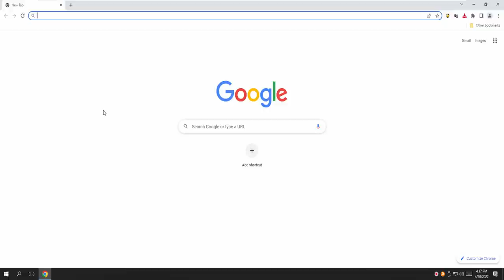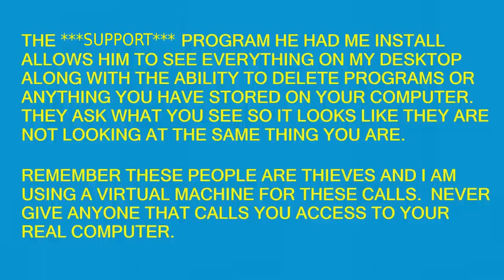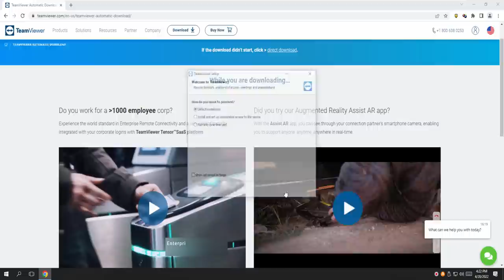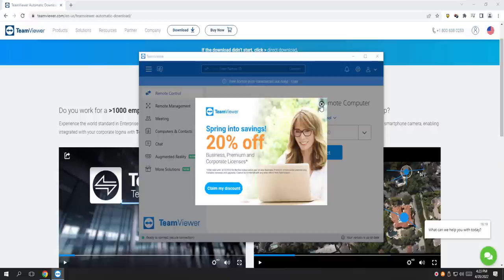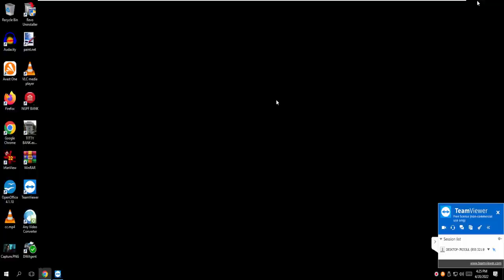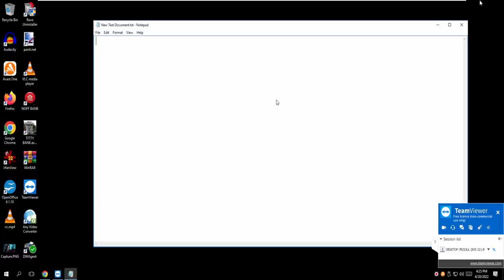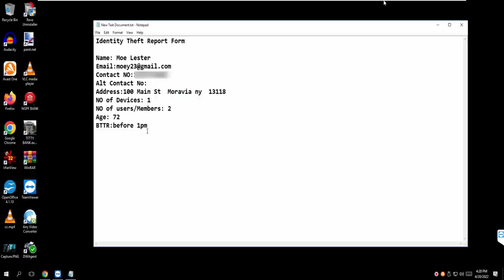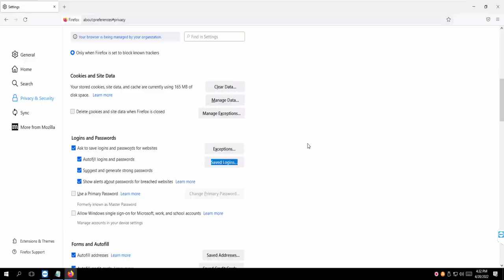NOW FAKE WALMART WANTS MY MONEY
Another confusing scam.